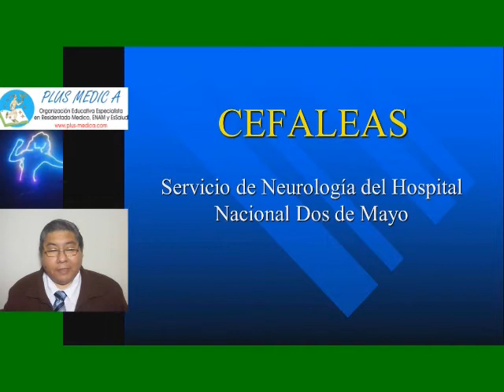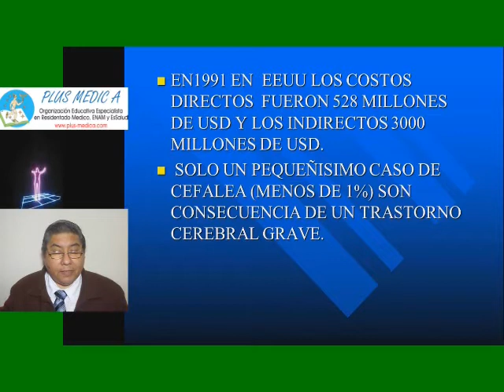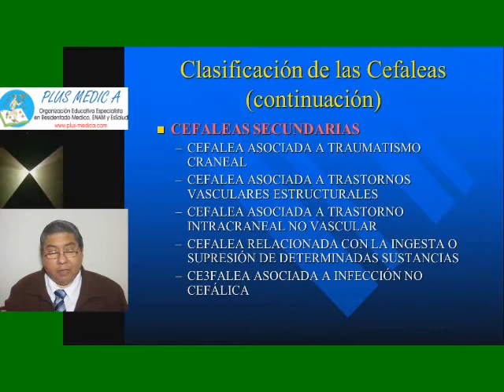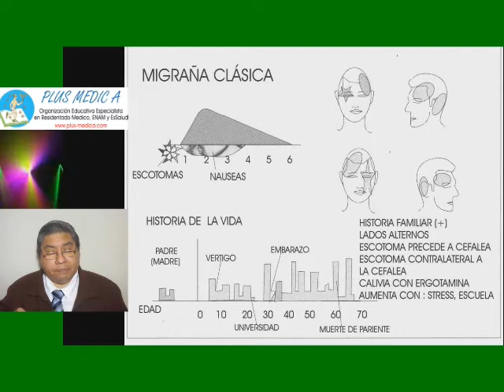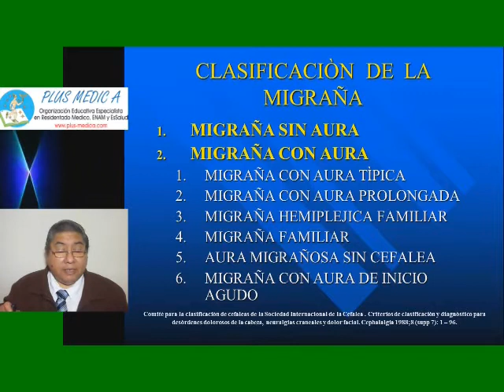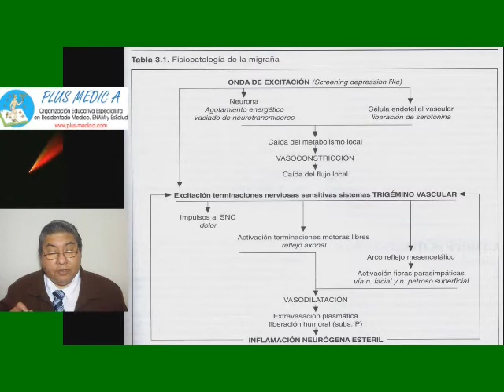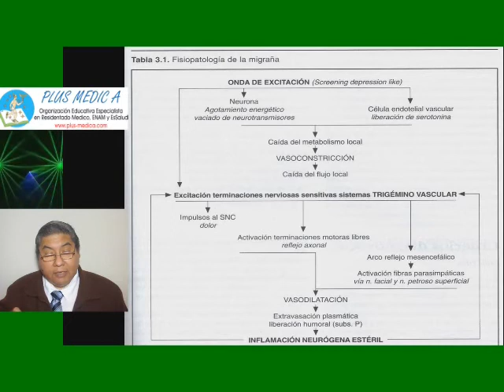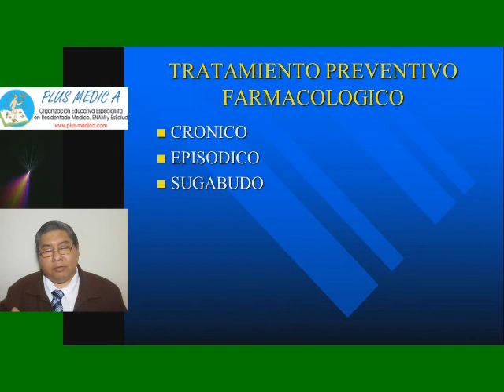Pls med neurologia - 1 CEFALEA I